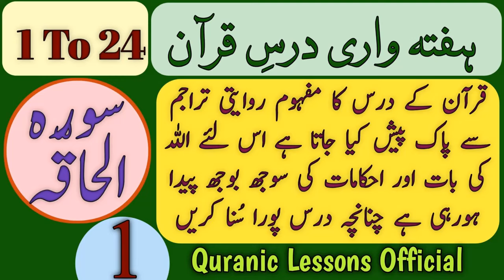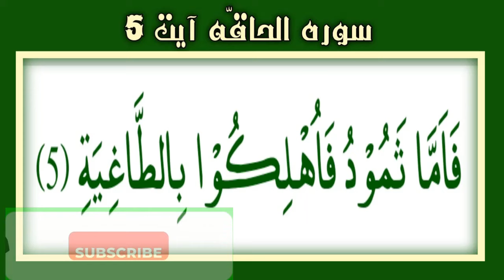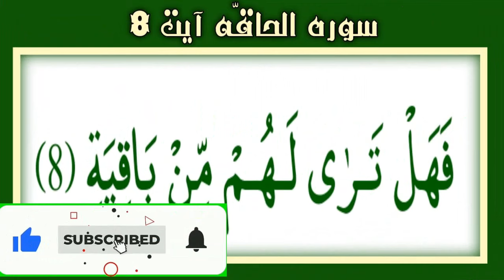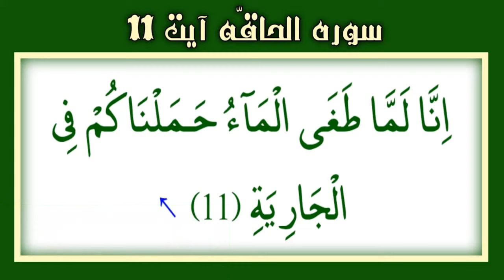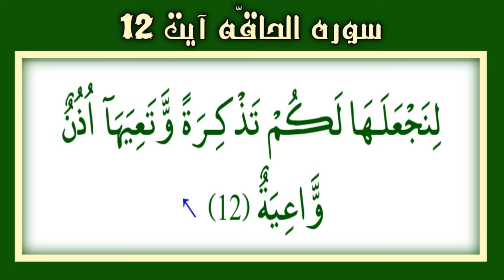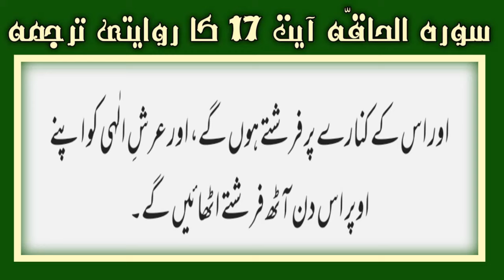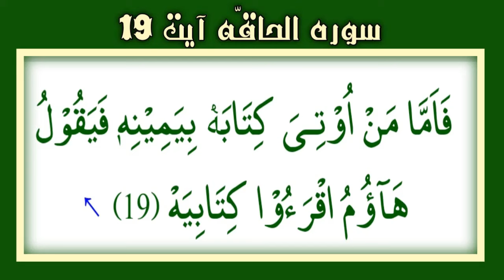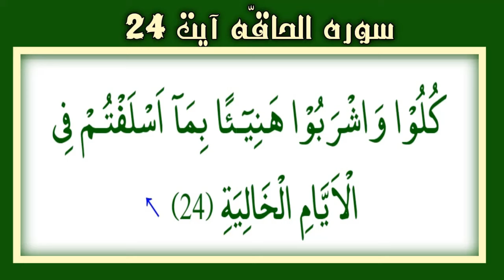SURAH AL HAAQ'QA WEEKLY DARS E QURAN AYAT 1TO24(1)|سورہ الحاقہ ہفتہ وار درس قرآن آیت 1 تا 24 حصہ اول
THIS VIDEO PRESENTS SURAH  AL HAAQ'QA, IN NON-TRADITIONAL TRANSLATION IN WEEKLY DARS E QURAN BY DR. SHAHAB ALAM WHICH IS GOING TO BE ORGANISED ON EVERY FRIDAY. TRANSLATION AND CLARIFICATION OF AYAT 1 TO 24 PART ONE.

IF YOU HAVE ANY QUESTION REGARDING THE PRESENT DARS E QURAN SURAH AL HAAQ'QA,  FEEL FREE TO ASK IN COMMENT SECTION OR ANY PERSON WHO IS THE MEMBER OF WHATSAPP GROUP OF DARSE QURAN MAY ASK DIRECTLY IN THE GROUP.

REGARDS